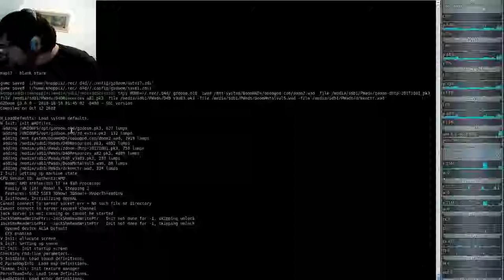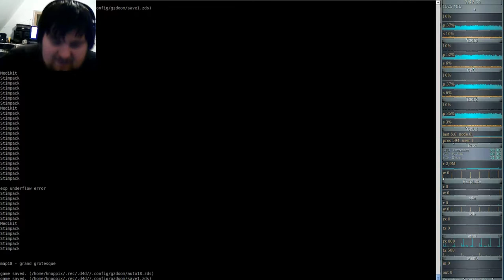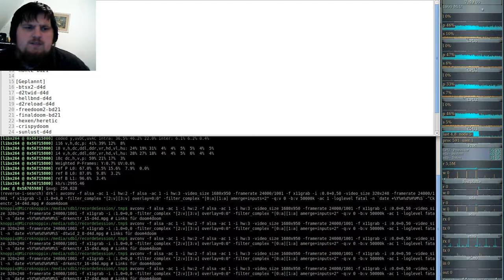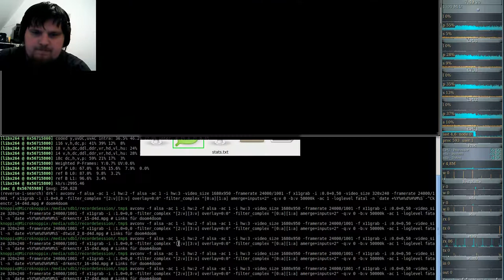DooM 2016 Dark Encounters (gzdoom) #17 - blank stare